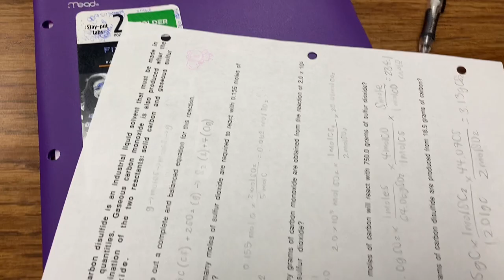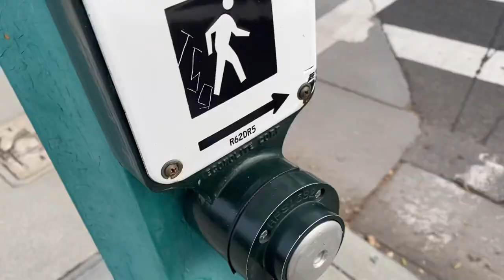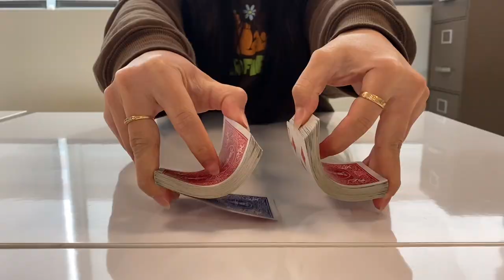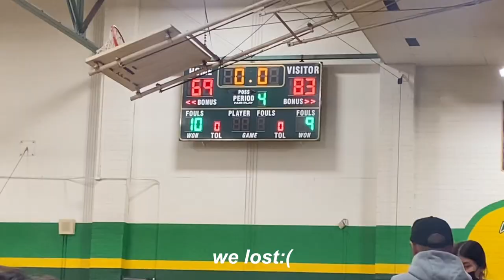AMERICAN HIGH SCHOOL VLOG *junior year*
what’s up guys! in this video, i take you along with me in a typical week in my life at an american high school. i hope you enjoy this video!